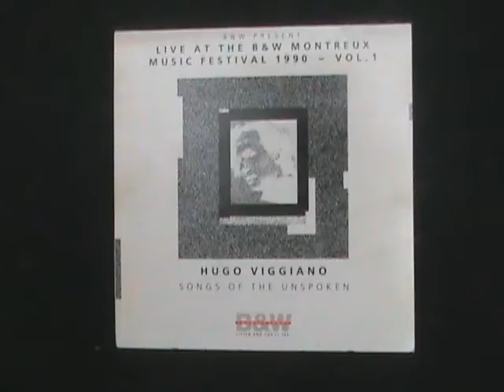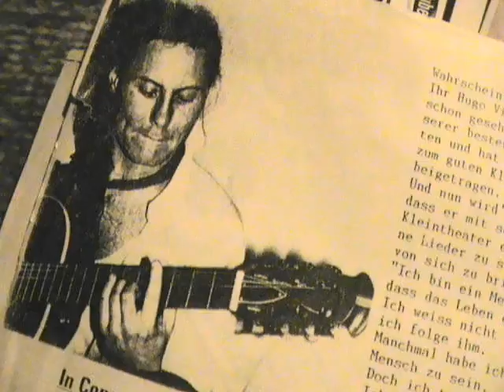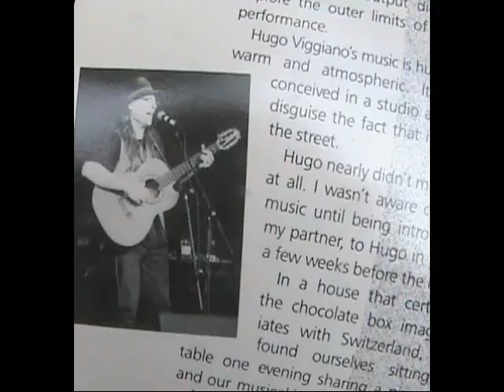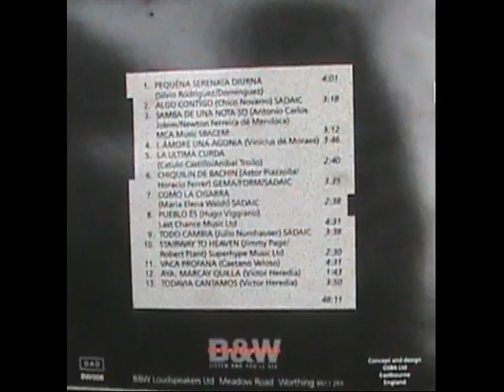Montreux Music Festival 1990 " TODO CAMBIA" Hugo VIGGIANO (Voz/Guitarra)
CD Montreux Music Festival 1990 LIVE
B&W Produccion Robert Trunz
Interprete Hugo VIGGIANO
Video hugoMARviggiano